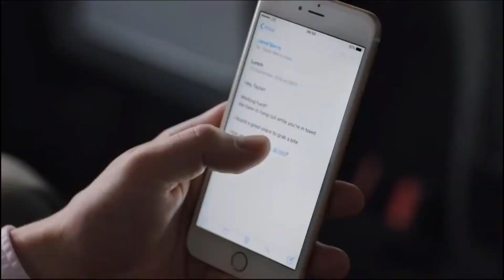Meanwhile, At Massive's Headquarters.....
Massive Entertainment in a nutshell.